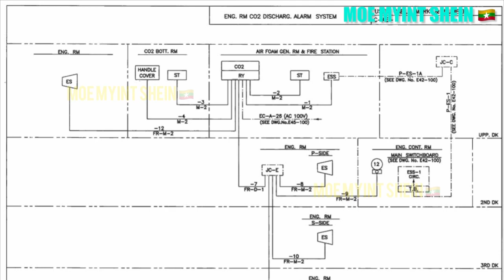CO2 Discharge Alarm Testing | Safety of Life @ Sea | MOE MYiNT SHEiN | Technical Vlog : 071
Testing Carbon Dioxide Discharge Alarm from Fire Station and Can Hear the Sound of CO2 Alarm.